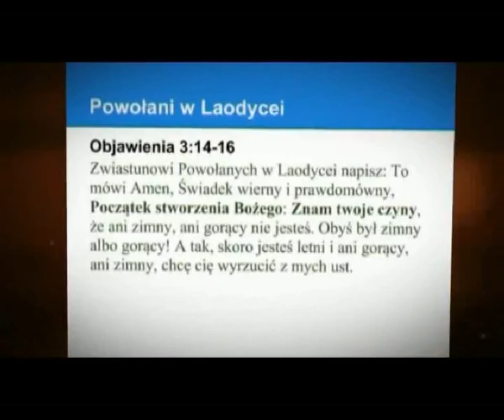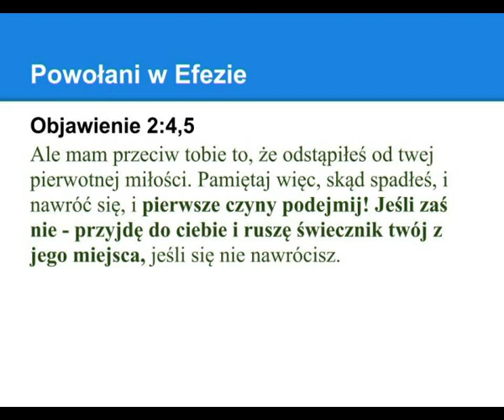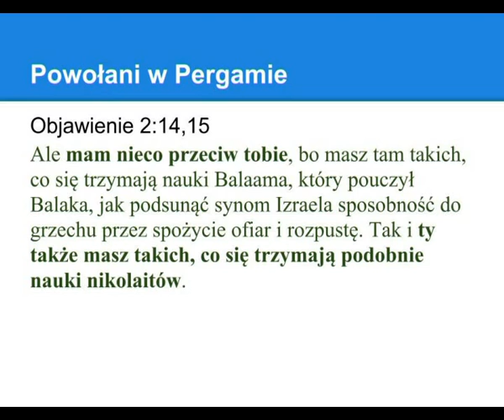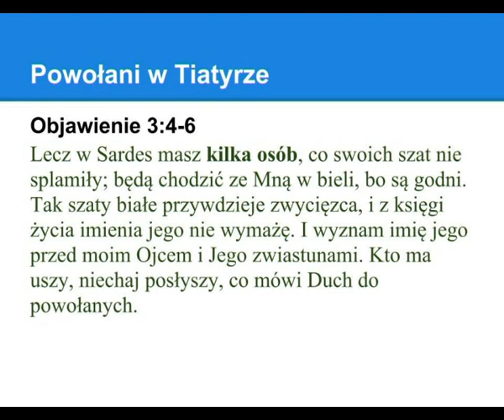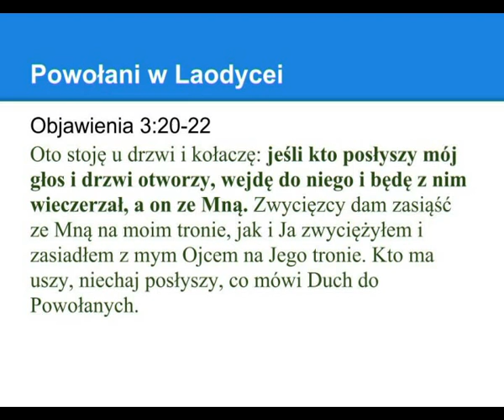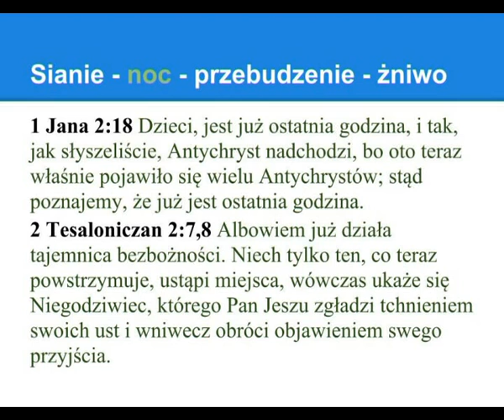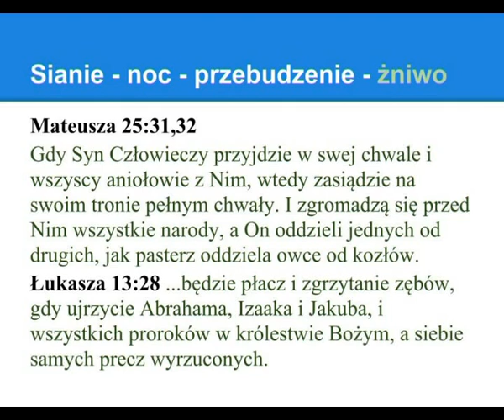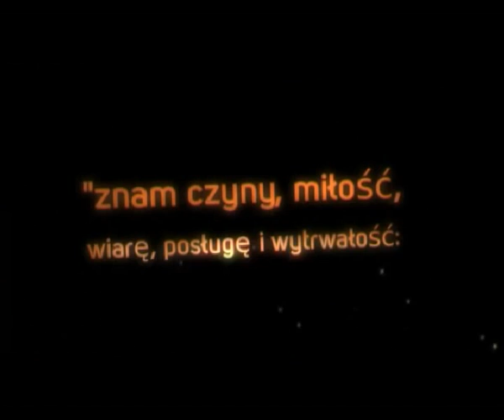Powołani na krawędzi przepaści czyli o 7 zborach z księgi Objawienia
Świadkowie Jehowy gdy opuszczają swoja organizacje są przechwytywani przez zorganizowane grupy religijne. Przy tej okazji czasem ktoś powołuje się na 7 zborów z księgi Objawienia jako dowód że mogą istnieć grupy chrześcijańskie różniące się między sobą a mimo to stanowiące część religii prawdziwej. Na podstawie takiej argumentacji twierdzą że jest pewien katalog wyznać z którego można wybierać sobie własny zbór. W filmie wykazuję że nic bardziej mylnego gdyż zbory z Objawienia są wezwane do zawrócenia w przeciwnym razie grozi im odrzucenie.

"O tym napisałem do was, którzy wierzycie w imię Syna Bożego,
abyście wiedzieli, że macie życie wieczne. " - 1 Jana 5;13

Spotkania na żywo odbywają się w niedzielę o godzinie 20.oo pod adresem